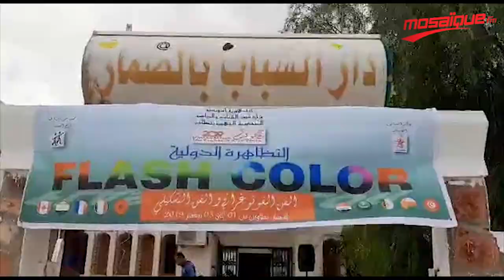تطاوين عاصمة الألوان الإفريقية والمغاربية